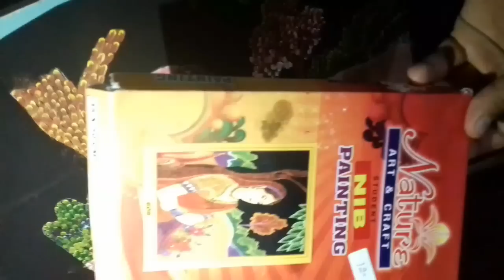Nib painting by rg(snp)